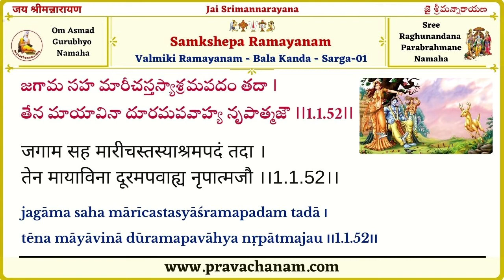Learn Samkshepa Ramayanam Slokam-52 (jagāma saha mārīcaḥ)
We started the New Learning Series, Samkshepa Ramayanam.

In this video, we will learn 52nd slokam in Samkshepa Ramayanam.

jagāma saha mārīcastasyāśramapadam tadā ৷
tēna māyāvinā dūramapavāhya nṛpātmajau ৷৷1.1.52৷৷

జగామ సహ మారీచస్తస్యాశ్రమపదం తదా ৷
తేన మాయావినా దూరమపవాహ్య నృపాత్మజౌ ৷৷1.1.52৷৷

जगाम सह मारीचस्तस्याश्रमपदं तदा ।
तेन मायाविना दूरमपवाह्य नृपात्मजौ ।।1.1.52।।